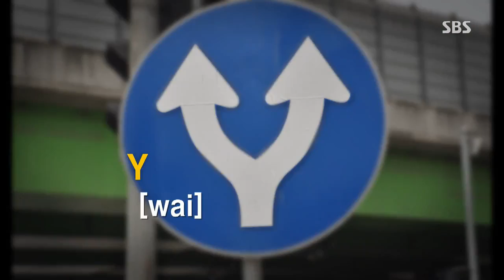[궁금한 이야기 Y] 191회 다시보기 #6(4)